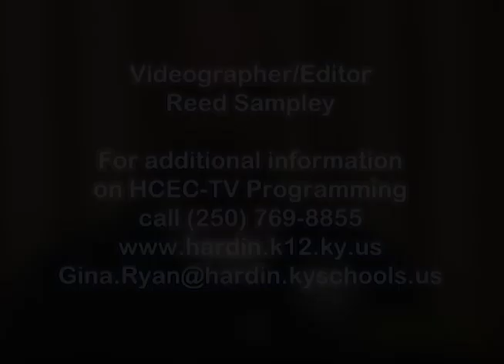E-Town Sports Park Job Fair - Issues & Insights January 11, 2019